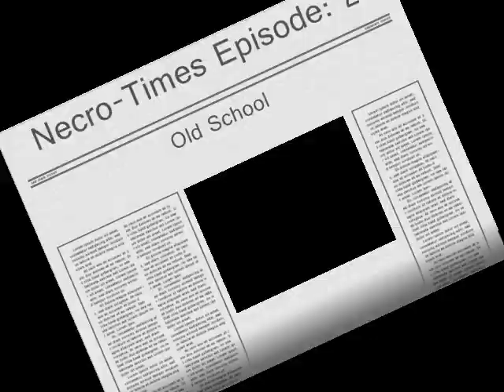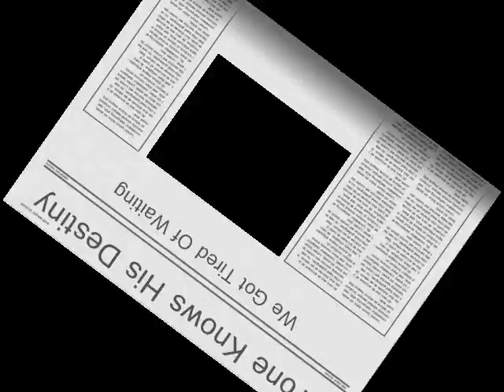Necro-Times EP:2 SE:1